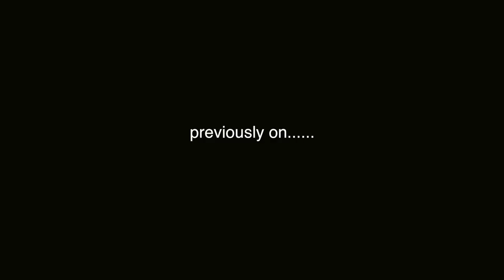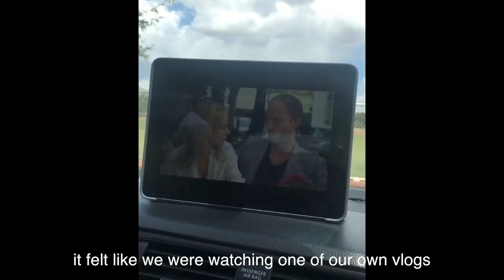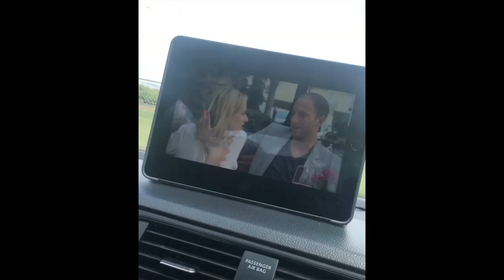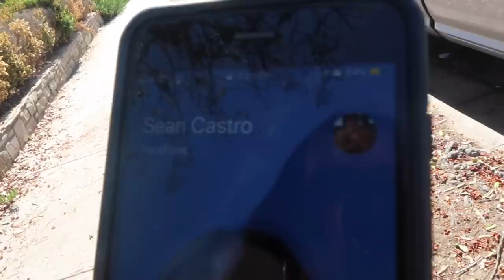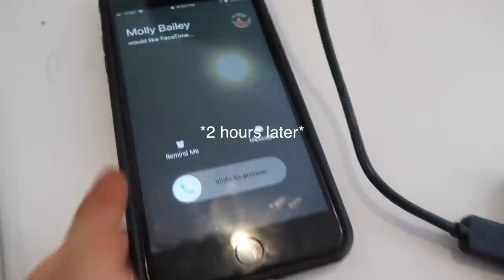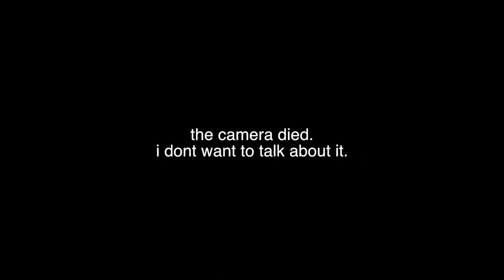we talk about why we broke up together (he cries) | Kenzie Elizabeth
in todays video drew and i confront our problems in our relationship/friendship. you saw our different perspectives yesterday but today we talk it out together and tell you what really happened. we ask our friends what they think, see if our friends approve, do a drive with me, a taco bell mukbang and more.

note that this was after we had been filming for 4 hours so we were exhausted and that is why drew looks like he wants to kill me (i think)

if you're reading this comment "kenzie sent me" on his latest insta pic